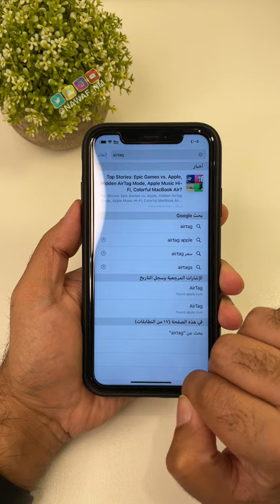ابحث في متصفح سفاري بسهولة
السلام عليكم،،

البحث عن الكلمات في متصفح السفاري جداً سهل، وتستطيع البحث من خلال خطوتين في غاية السهولة.

تستطيع البحث من خلال زر المشاركة والضغط على خيار البحث، او من خلال الضغط على شريط العنوان والبحث مباشرة عن جملتك بكل سهولة، وسيتم تضليل الكلمة التي تبحث عنها لتوضيح مكان تواجدها في المتصفح

My Address:

Full Name: Nawaf AlMutairi
Address: P.O.BOX 276239 | Riyadh 11314
Zip Code: 11314
Country: Saudi Arabia
City: Riyadh